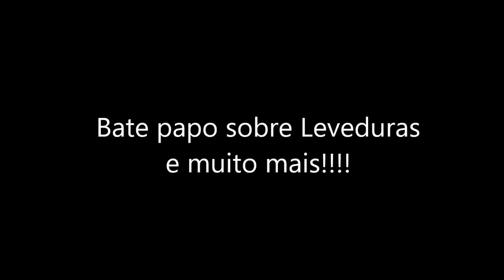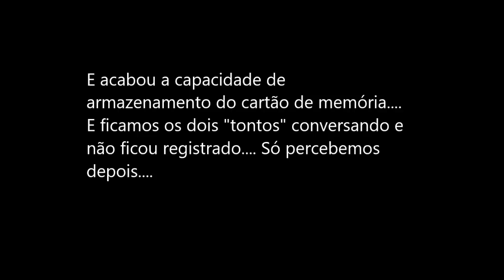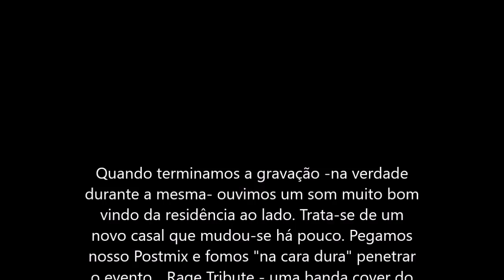Vamos falar sobre Leveduras Líquidas!!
Olá amigo cervejeiro!! Vamos a mais um vídeo!!
Neste vídeo fizemos um descontraído bate-papo sobre leveduras líquidas com diversas informações e insights!!

Conversamos também sobre estilos e o mercado de cerveja brasileiro com destaque para a produção caseira!!

Veja a lista de brewshops que já estão vendendo as Leveduras Líquidas Yeastlab:

São Paulo:
 Campinas:
    - Armazém Insumos Cervejeiros
    - SixBrew

  Franca:
    - Feitoria da Cerveja

  Guarulhos:
    - Cia da Breja

  Marília:
   - A Casa da Cerveja

  Ribeirão Preto:
   - Cooperbreja

  São José do Rio Preto:
   - Armazém Brew Shop

  São Caetano do Sul:
   - Mr. Mub

  São Paulo:
   - Central Brew (Mooca)
   - Prazeres da Casa (Casa Verde)
   - Ye Vesta (Moema)

  Valinhos:
   - Contain.Beer

Minas Gerais:
  Contagem:
   - Beagá Brew

  Juiz de Fora:
   - 100% Malte Juiz de Fora

  Uberlândia:
   - Sua Cerveja

Paraná:
  Curitiba:
   - Bil Bil Beers
   - Oficina da Cerveja

  Maringá:
   - Empório do Malte

Rio de Janeiro:
  Mesquita:
   - SOS Malte

Rio Grande do Sul:
   Passo Fundo:
    - Beer & Hop

Paraíba:
  João Pessoa:
   - São Lúpulo

Rio Grande do Norte:
  Natal:
    - Somos Cervejeiros

Piauí:
  Teresina:
   - Homebrew Brazil

Se o seu brewshop preferido ainda não vende as leveduras Yeastlab, peça a ele que entre em contato através do mail abaixo e, se você quiser, nos envie os dados de contato que falaremos com eles:

Sucessos cervejeiro! Saúde!!!